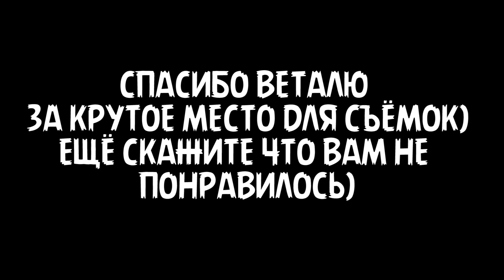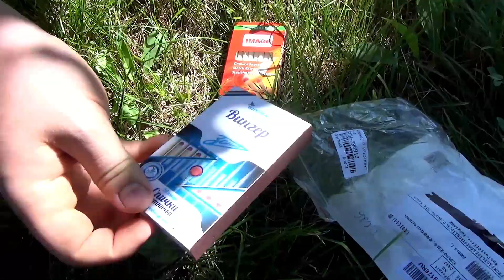МЫ ПРОВЕРИМ[спец.] - "Китайские СУПЕР-спички"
Правила:мы заказываем по-собственному желанию или пожеланию зрителей какой-либо интересный товар(либо товар,не вызывающий доверия).
Например,карандаш от царапин,кольца для похудения и др.
Проверяем его на себе,ну и в  конце делимся своими мыслями по поводу того или иного товара.
Так же  выходят спецвыпуски.
В которых мы вам показываем абсурдные или просто интересные эксперименты,лайфхаки. (Все то, что не входит
в тематику основных выпусков) .